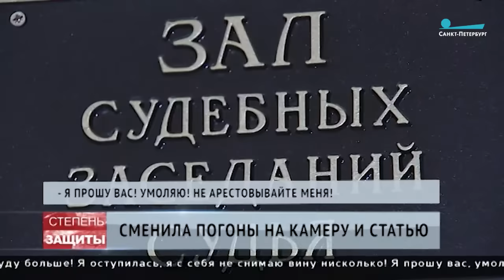Следователь Адамян рыдала в суде и просила ее не арестовывать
Майора Сабину Адамян отправили в следственный изолятор по делу о взятке в особо крупном размере. Теперь уже бывший следователь УМВД Фрунзенского района, согласно материалам дела, требовала мзду за содействие в развале дела по статье 193-й — "незаконный вывод денег за рубеж". Адамян сначала просила шесть миллионов. Сторговались на меньшую сумму. О том, как следователя брали ее же коллеги, - в репортаже программы "Степень защиты" (телеканал «Санкт-Петербург»). Оригинальное видео доступно по ссылке